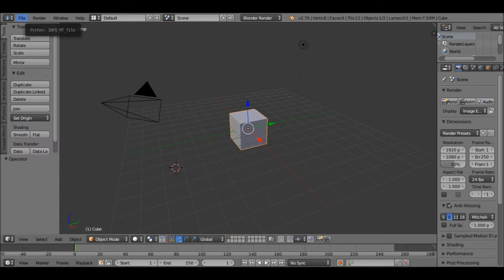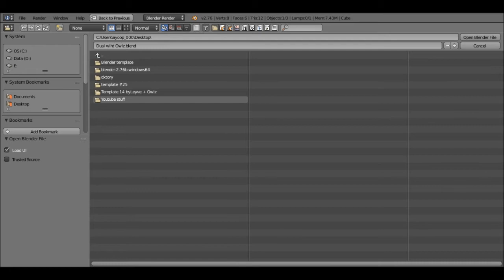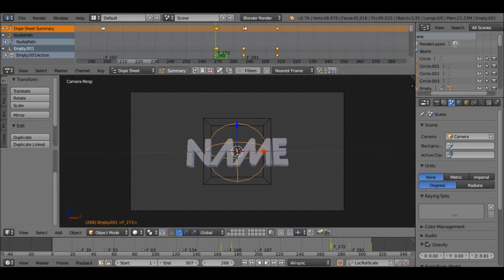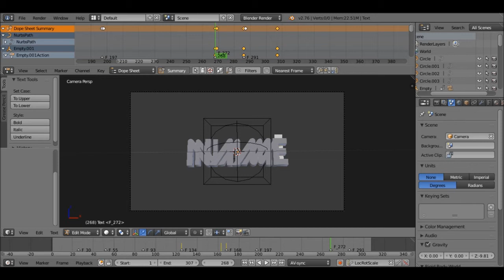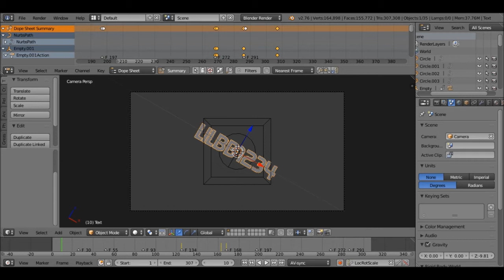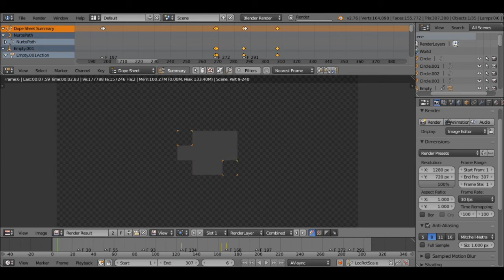How to make a YouTube intro